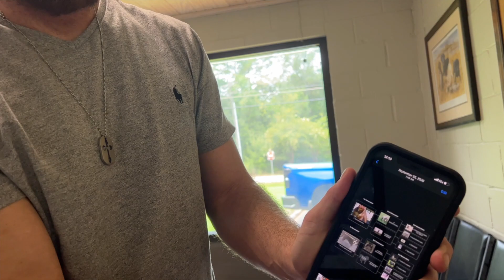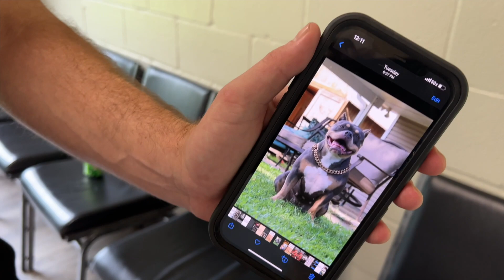This French Bulldog Litter Will Be Crazy!!! | Authentic Benny | Authentic Frenchies